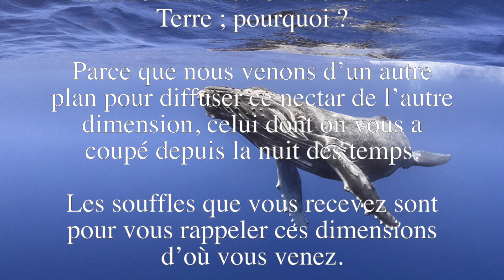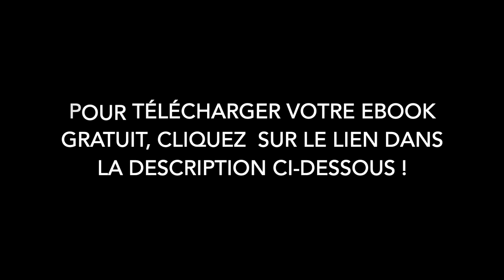Pourquoi sommes-nous les Gardiennes de la Terre ? - Message d'Amour des Baleines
POUR TÉLÉCHARGER VOTRE EBOOK GRATUIT